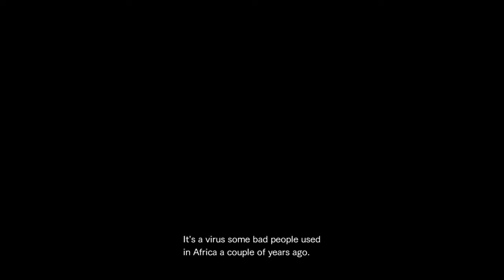RESIDENT EVIL REVELATIONS 2 episode 1 berry part 2